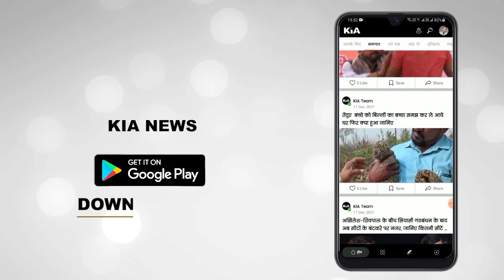जन विश्वास यात्रा में पहुंचे up के उपमुख्यमंत्री डॉक्टर दिनेश शर्मा मीडिया से कई मुद्दों पर की बात।